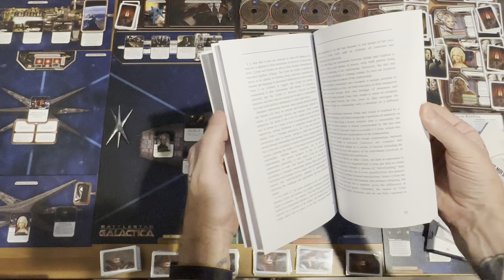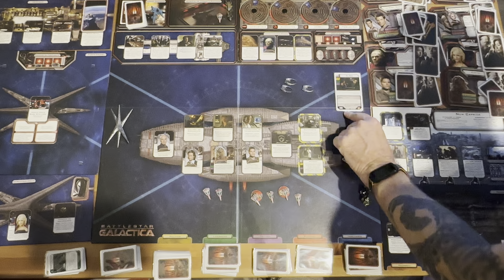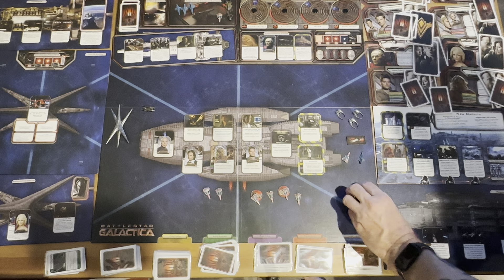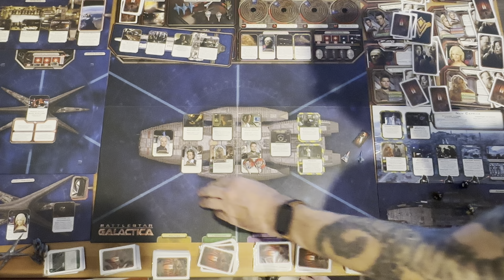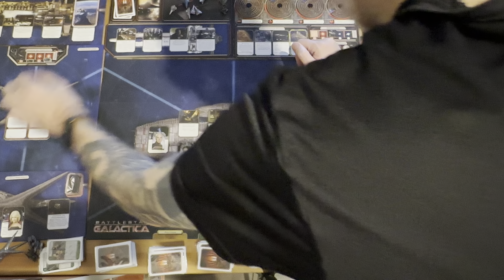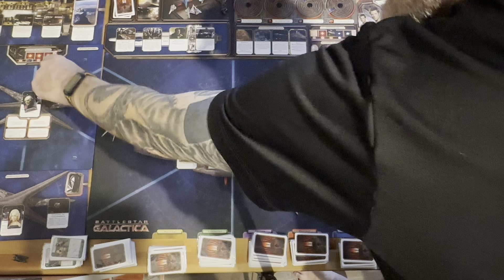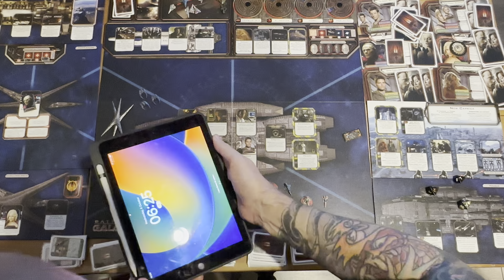Battlestar Galactica S6E3 - BSG Boardgame Season 6 Episode 3 - New Caprica Gameplay - Round 3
battlestargalactica boardgame newcaprica Welcome to pontos fathom hobbies video for Battlestar Galactica S6E3 - BSG Boardgame Season 6 Episode 3 - New Caprica Gameplay - Round 3.